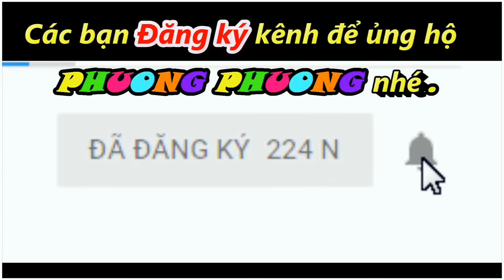kem Dưa Hấu Hàn Quốc và Kem DƯa Hấu Việt Nam không bằng Kem sinh tố mẹ Dương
mẹ Dương và Ruby Vani ăn kem từ trái cây sinh tố do mẹ Dương tự làm.